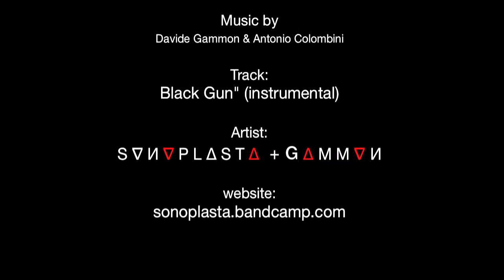DAVIDE GALBIATI video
Davide Galbiati is very conscious that as an artist he has a responsibility to make the soul visible to human eyes. He has a wonderful ability to make great sculptures out of wood and concrete.

His curiosity has led him to experiment with this medium with a strange paradox:  that opposites can work together: on the one hand it is extremely subtle material which transforms itself; on the other a medium which is despised, artificial …and inert.

Like the medieval alchemist who tried to change lead into gold, Galbiati wants to transform grey concrete into living, breathing stone.  This is what a gifted chemist does. It’s a question of mixing substances, finding the right proportions, controlling the temperature, the level of moisture, the length of time the concrete needs to harden. What he’s trying to produce is a new substance that is more pliable to the wishes of the human hand, yet will also prove more durable and resistant to the passage of Time.

Davide’s work can be viewed at Kellie Miller Arts, at 20 Market Street, Brighton.

Kellie Miller Arts is in the prestigious, historical heart of the Brighton Lanes area, a fitting situation for a space sympathetic to the art of story-telling.

The gallery houses local, national and international artist’s works that speak of the artistic process, where the hand of the artist can be seen.  Sculptures, textured paintings, mixed media and ceramics are Kellie’s passion. Marrying different art forms allows her to present artworks that are approachable, engaging and enjoyable.